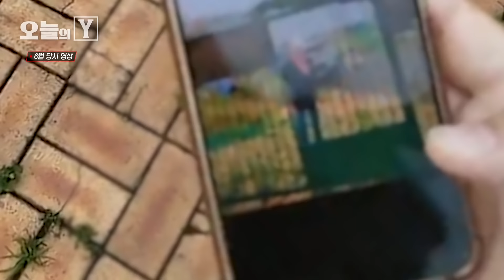[선공개] 반려견 똥 때문에 전치 9주 폭행을?! 🐶💩 | 오늘의Y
SBS 궁금한 이야기 Y 705회
2024년 10월 18일 금요일 밤 9시
오늘 밤 본방사수!